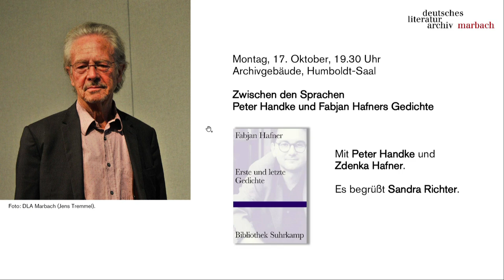Zwischen den Sprachen: Peter Handke und Fabjan Hafners Gedichte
2020 veröffentlichte der kurz zuvor mit dem Literaturnobelpreis ausgezeichnete Peter Handke seine Übertragungen von Gedichten des jung verstorbenen Fabjan Hafner aus dem Slowenischen. Was fordert einen Weltautor beim Nachdichten heraus, was reizt ihn daran? Fabjan Hafner selbst hat eine mögliche Antwort auf diese Frage gegeben: »Schreiben von Gedichten / ist Übersetzen / aus einer Sprache / die es nicht gibt …« Sind also alle Dichter im Grunde Übersetzer? Peter Handke zumindest hat sich im Laufe der Jahre nicht nur als Übersetzer viele Sprachen angeeignet. Am Beispiel des kärntnerslowenischen Hafner denkt der Nobelpreisträger über die dadurch gewonnene Vielfalt an Ausdrucksmöglichkeiten nach. Ulrich von Bülow moderiert, Zdenka Hafner liest die Gedichte ihres verstorbenen Mannes im Original. (Nachholtermin der im Mai 2022 abgesagten Veranstaltung.)

Moderation: Ulrich von Bülow (Leiter Abteilung Archiv)